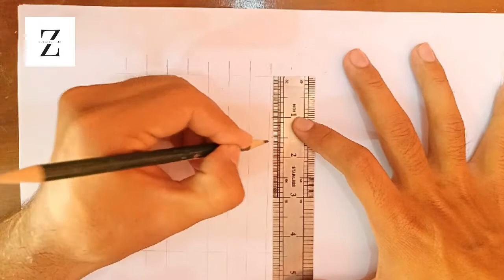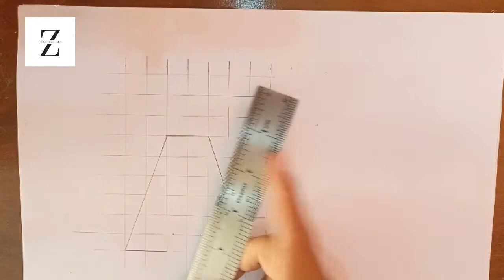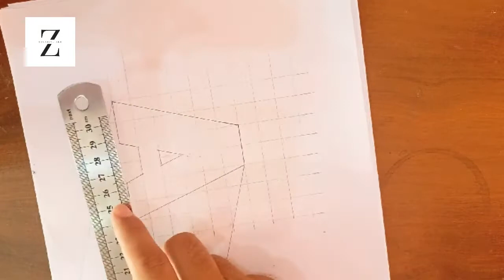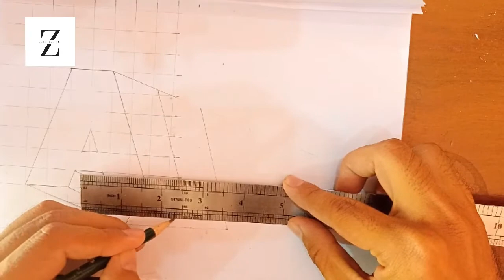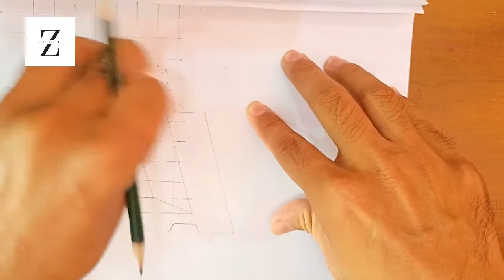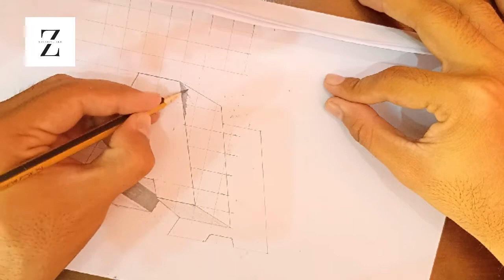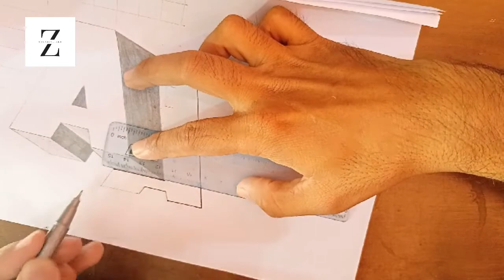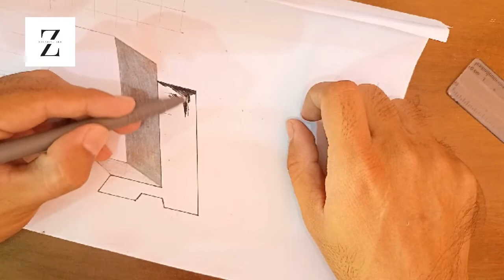How to Draw 3D Floating letter “A” Anamorphic illusion on paper#3d art trick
hello in this video you will learn how to make 3d drawing and how to make 3d letters of alphabet. And also learn 3d drawing ideas. And you will also learn how to draw 3d sketch easily . in this video you will learn how to draw 3d floating letters
Zee creative arts
very simple
drawing 3d floating letter
anamorphic illusion on paper
easy 3d art trick
3d drawing
3d art
How to draw
Drawing
3d art
3d
Pencil drawing
Optical illusion